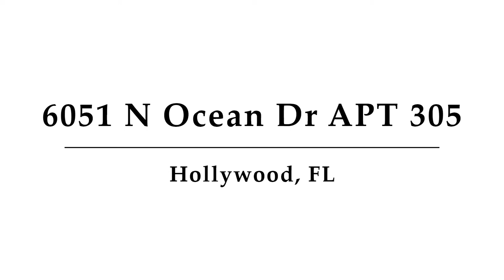6051 N Ocean Dr APT 305, Hollywood, FL, Presented By Mikhail Andreyev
Creating a tour with 3Dapartment.com is the FASTEST, EASIEST and FREE way of showcasing all your properties in Virtual Reality.